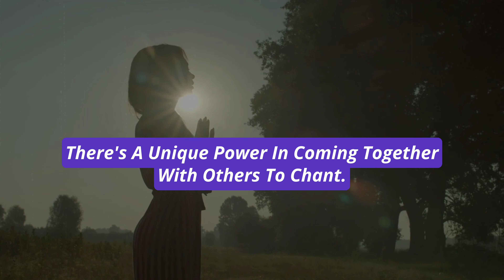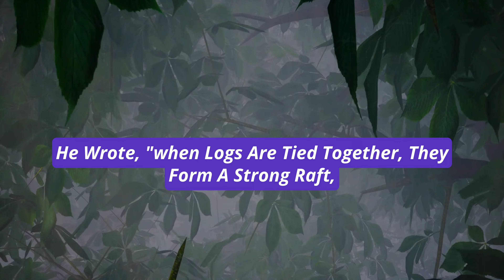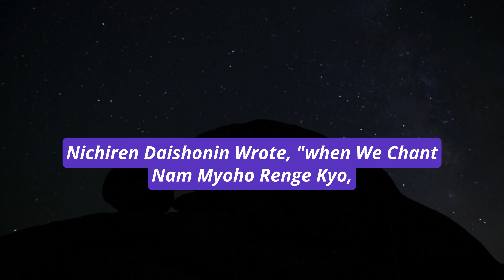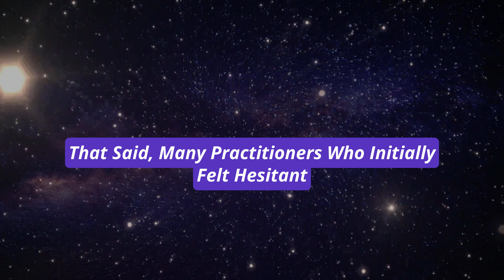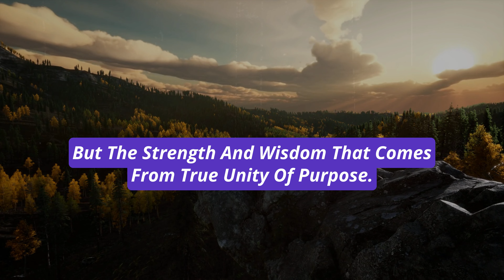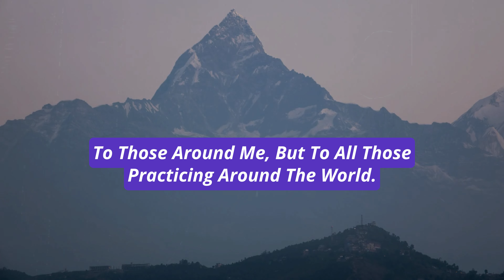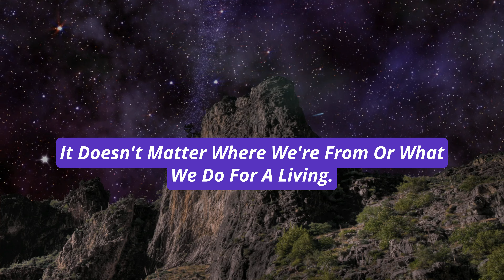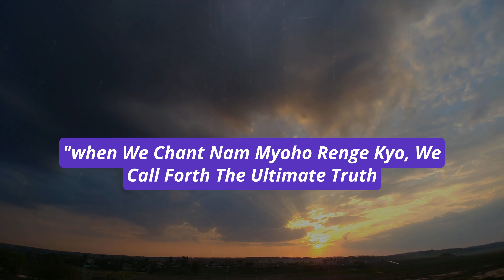Benefits of Chanting Nam Myoho Renge Kyo with Others